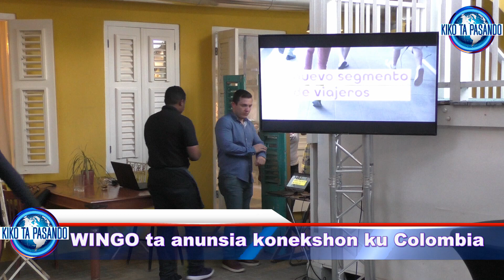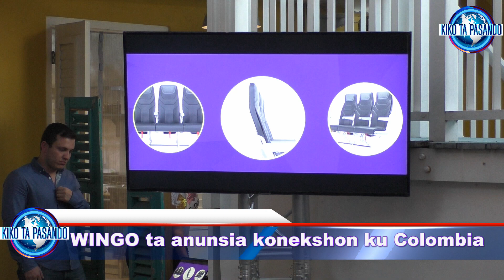Wingo ta anunsia konekshon ku Colombia